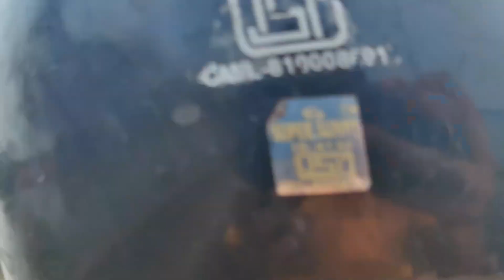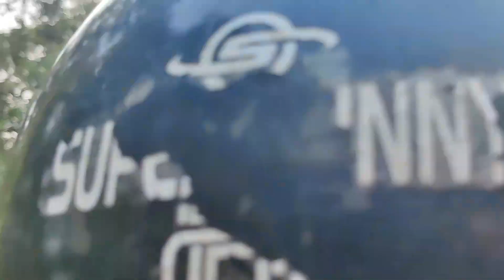CHALO BHAI GOA CHALE